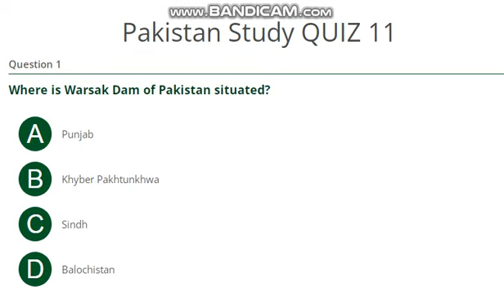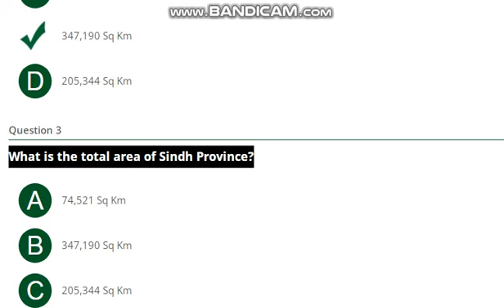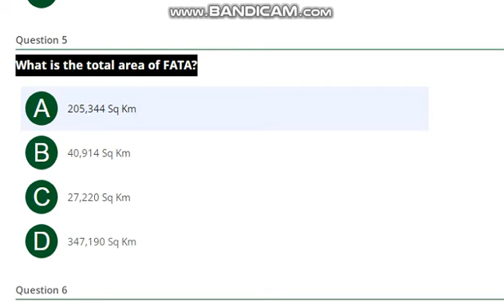pakistan Study Quiz Most Repeated Mcqs Questions and answers Quiz 10,11 Mcq important nts pts ots s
Pakistan Study Quiz Most Repeated Mcqs Questions and answers Quiz 9,10  Mcq  important nts pts ots
Iba test Most Repeated Mcqs Questions and answers
iba test sukkur Repeated Mcqs Questions and answers
stst test Most Repeated Mcqs Questions and answers
Repeated Mcqs Questions and answers

pakistan Study Quiz Most Repeated Mcqs Questions and answers Quiz 5 6  Mcq  important nts pts ots iba test
spsc
Latest ASI Jobs 2023 Sindh Police Assistant Sub Inspector Jobs are unwrapping for all Pakistani nationals having residence in Sindh, aspirants who desire to hand out in Sindh Police as ASI Assistant Sub Inspector. SPSC has newly advertised a number of vacancies for Sindh residents through its latest advertisement. Aspirants who gaze for job opportunities in the Sindh Police are encouraged to apply through this post.

SPSC unwrap a number of vacancies for all the aspirants who have related education for the relevant post are urged to apply for these Government jobs of Pakistan freshly published in the newspapers. These vacancies unwrap under the Provincial Government of Sindh, and aspirants can approach these outstanding, excellent and motivated career opportunities in the Sindh Police through SPSC in Sindh and are encouraged to apply for these posts.

Multiple and calculable vacancies have been publicised, so check the below information and apply for this post. Education Sentence and our other media platforms unwrapping for you outstanding, excellent and informative posts like Internships, Fully Funded Scholarships, Jobs and Fellowships and give admission details worldwide.
Frank Meseri was the first C-in-C of ________ .
Who was the first C-in-C of Pakistan Navy?
KRL Stands for:
GHQ Stands for:
What is the total area of ICT?
What is the total area of Khyber Pakhtoon Khawah Province?
What is the total area of FATA?
What is the total area of Balochistan Province?
What is the total area of Sindh Province?
Mirpur is a famous city of?
When was Liaquat Nehru Pact between India and Pakistan signed?
Which country assisted Pakistan in the construction of Sandak Project?
Who was the First woman Governor of State Bank of Pakistan?
Where is Warsak Dam of Pakistan situated?
Shakarparrian is situated in?
Identify the largest cantonment of Pakistan?
Which city of Pakistan held the OIC Conference in 1997?
In which year was OIC founded?
Length of common border of Pakistan and Afghanistan is?
The Kargil incident happened in?